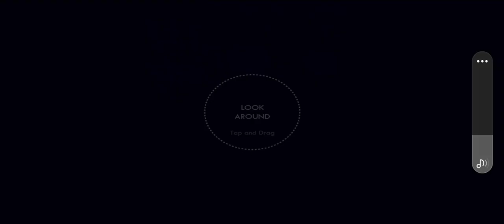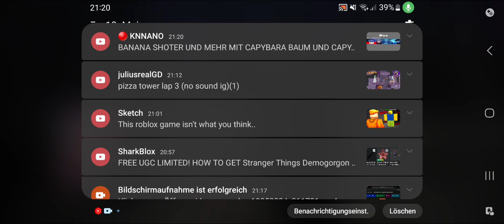Παίζω fnaf 5